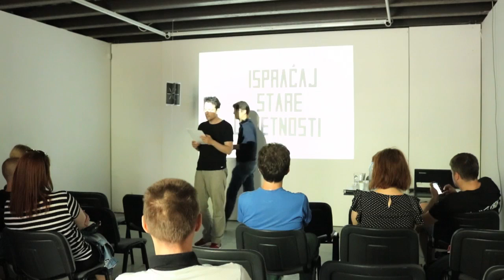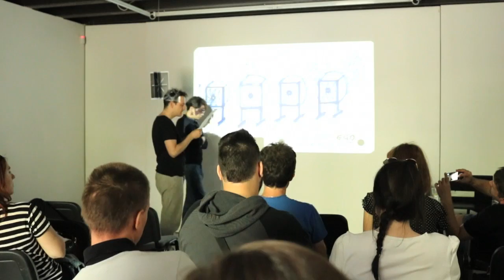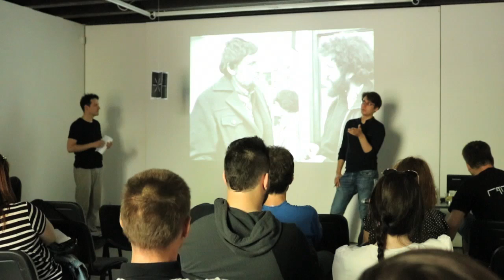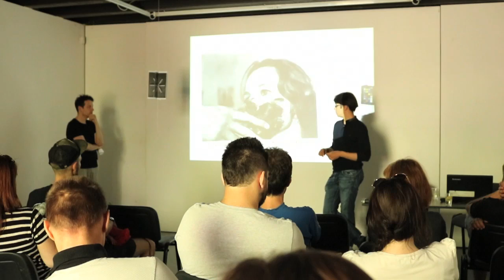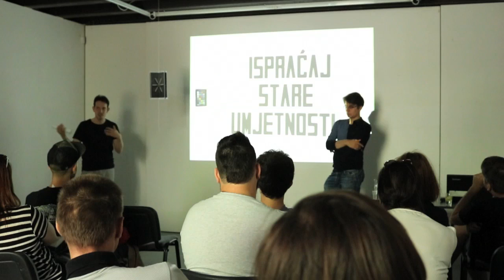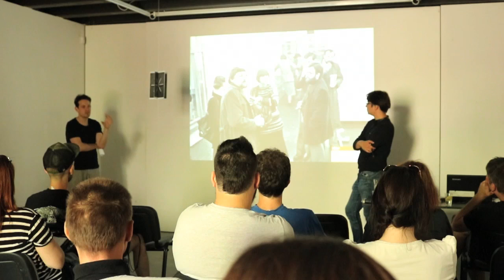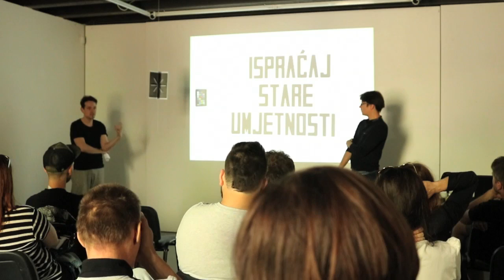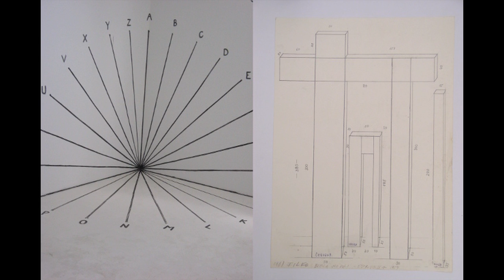Stano Filko v Žiline #3: V teórii a praxi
Záznam z prednášky, diskusie a večere o diele Stana Filka, ktorá sa uskutočnila z Novej synagóge / Galérii Plusmínus.

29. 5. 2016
Žilina